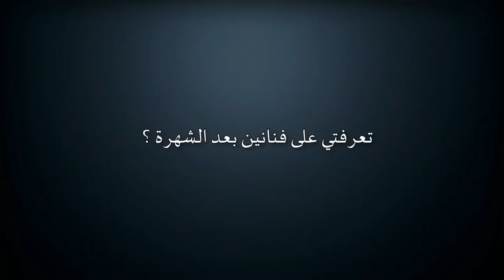Hibapress| يونس بولماني يجيب عن اسئلة هبة بريس من قلب منزله